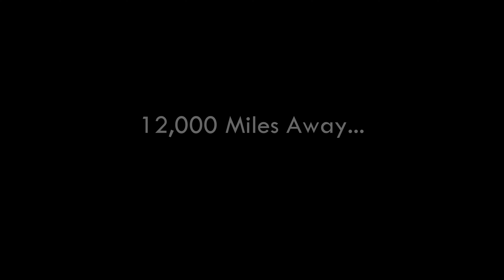5.0 Update Trailer - ANZUSGAMING Grizzly Peaks Roleplay Official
📀ANZUS
If you enjoyed watching this trailer and want to play on the server, you can join